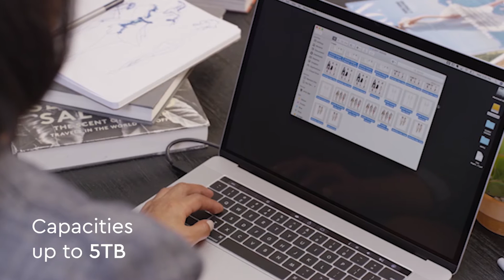WD My Passport Ultra for Mac USB 3.1 5TB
Product Launch Video